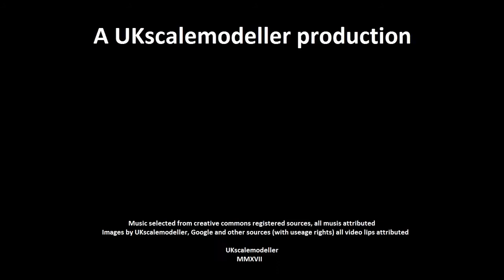Build 30 Revell MiG-21f-13 part 3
Most of the painting of my second entry to the MiG GB

NCS channel